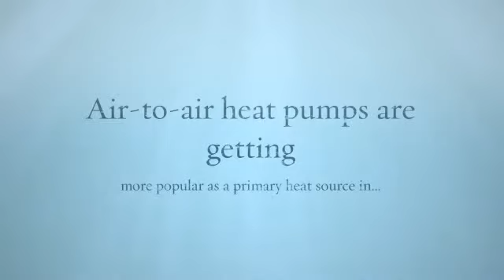Heat Pump Reviews Consumer Reports in Minisplitwarehouse.co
In colder climates, heat pumps need to strike a balance between efficiency (measured as heating seasonal performance factor, or HSPF) and lower operating temperatures.